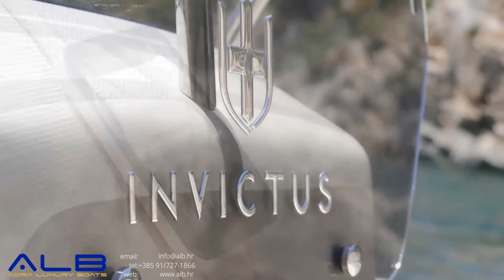Invictus 190FX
Official dealers of Invictus Yachts for Croatia, Slovenia, Czech Republic and Slovakia.